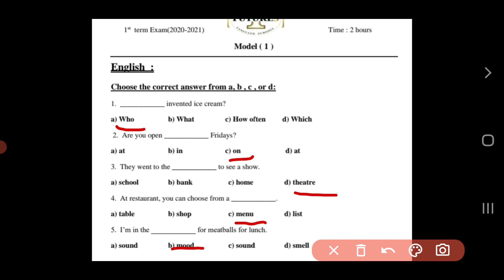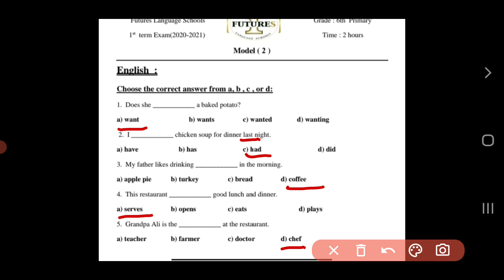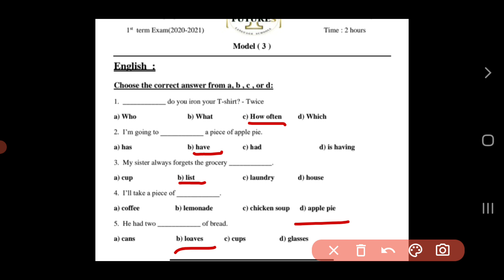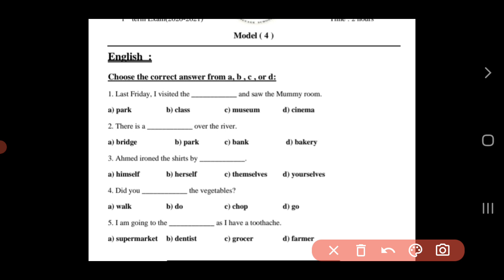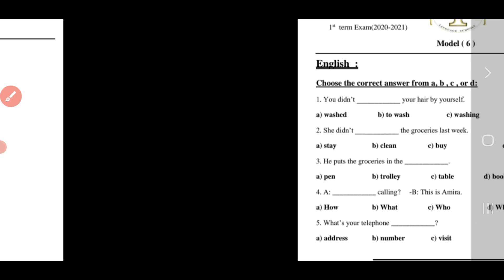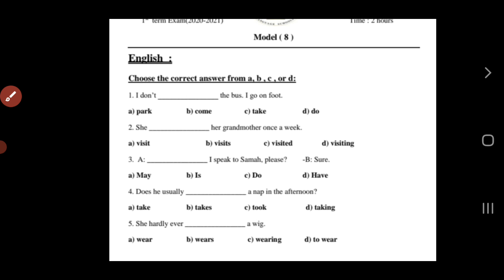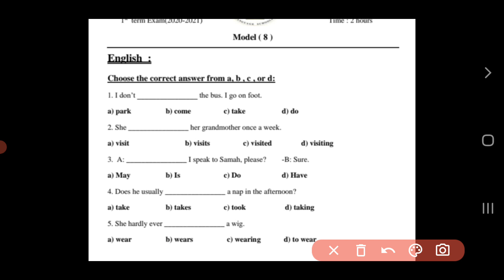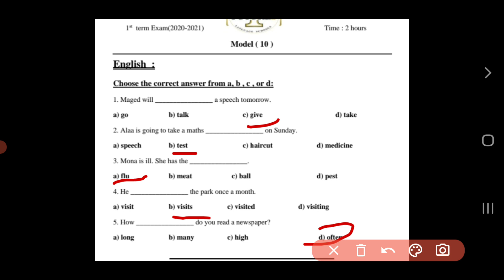حل نماذج الوزارة الاسترشادية فى اللغة الانجليزية للصف السادس الابتدائى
إشتركوا فى القناة ليصلكم كل فيديو جديد فى اللغة الإنجليزية لكل الصفوف الدراسية